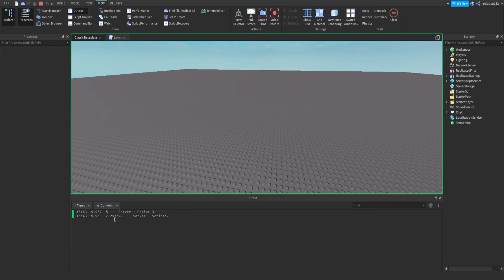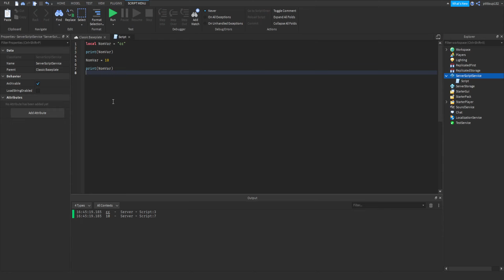Lua Roblox #2 : Variables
Il faut penser à:
- Liker
- Partager